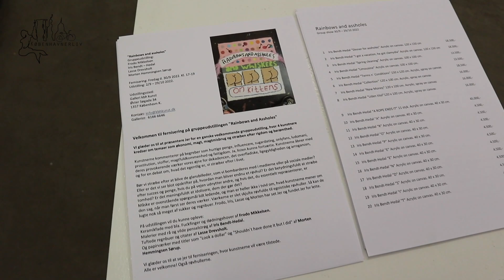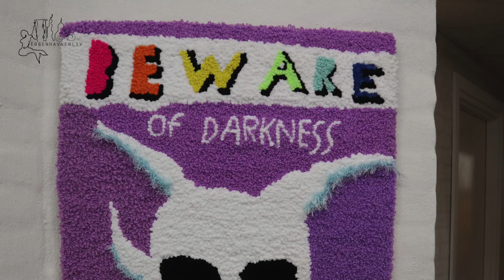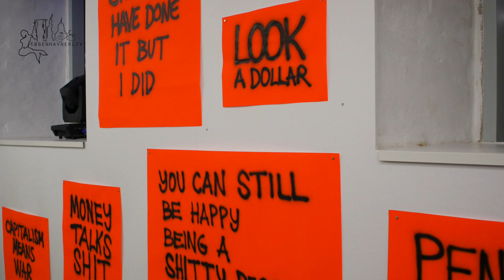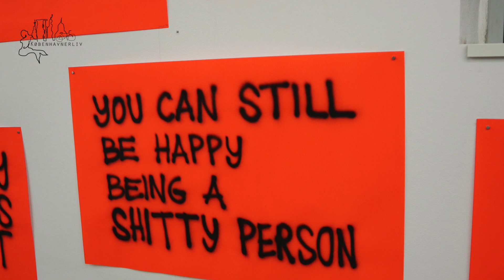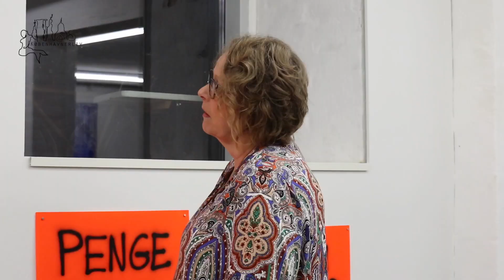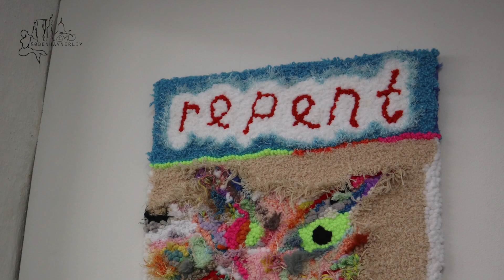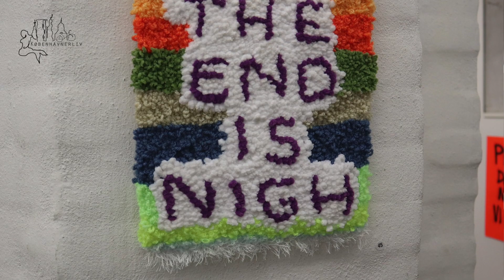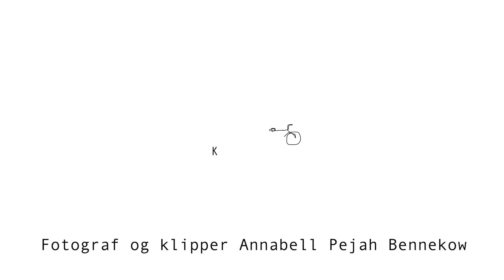"Rainbows and Assholes" på kbh kunst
Kom og vær med på kulturnatten når kunstformidler og kunstblogger Connie Boe Boss også kendt som @coboboblog går i dialog med kunstnerne Iris Bendt-Hedal og Morten Hemmingsen Sørup som er aktuelle med gruppeudstillingen Rainbows and assholes. Kunstnerne på udstillingen kommenterer på begreber som hurtige penge, influencere, Tik Tok, sugardating, onlyfans, ludomani, prostitution, stoffer, magtfuldkommenhed og fattigdom.
Kunstnerne Iris Bendt-Hedal, Frodo Mikkelsen, Lasse Drevsholt og Morten Hemmingsen Sørup åbner med deres provokerende værker vores øjne for dekadencen, det overfladiske, ligegyldigheden og arrogancen, og for en debat om, hvad det egentlig er, vi stræber efter i livet.
På udstillingen vil du kunne opleve: Keramikfade med fuckfinger og dødningehover af Frodo Mikkelsen. Malerier med rå og vilde penselstrøg af Iris Bendt-Hedal. Tuftede regnbuer og citater af Lasse Drevsholt. Og papirværker med titler som "Look a dollar" og "Shouldn´t have done it but I did" af Morten Hemmingsen Sørup.